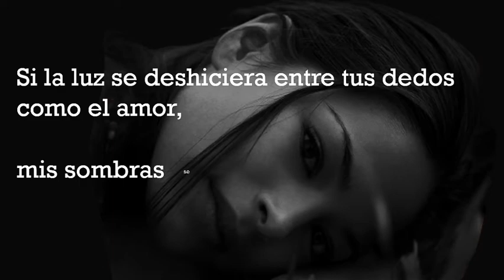💟❤👉 Poemas de Amor| Poesía china| Amor y Poemas| Literatura Romántica Universal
Poemas cortos y bonitos para disfrutar, para compartir, para dedicar.